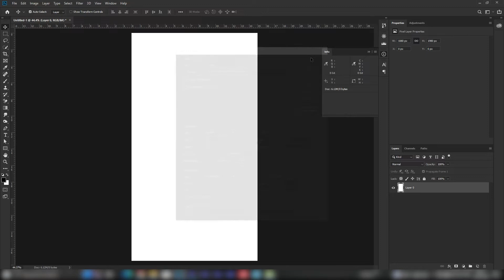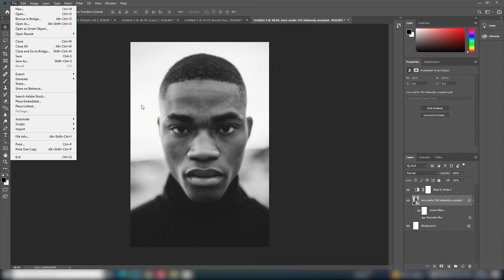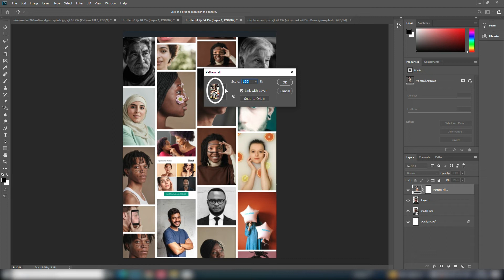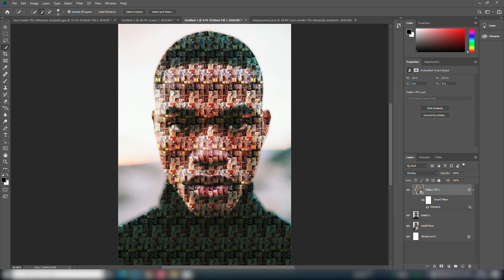How to Create Stunning, Photo Mosaic Portraits / Photoshop Tutorial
In this tutorial, we’ll show you How to Create Stunning, Photo Mosaic Portraits / Photoshop Tutorial..